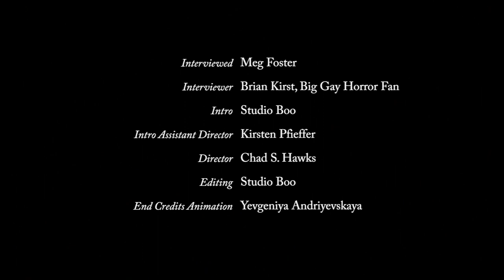Big Gay Horror Fan interviews Meg Foster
Brian Kirst of Big Gay Horror Fan talks with the diverse and accomplished actress Meg Foster at the 2012 Flashback show in Chicago.